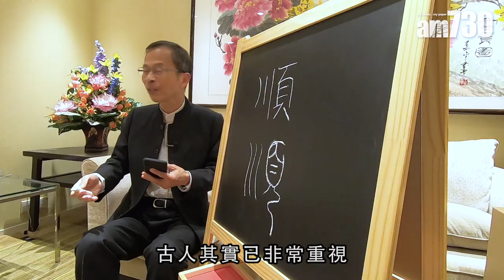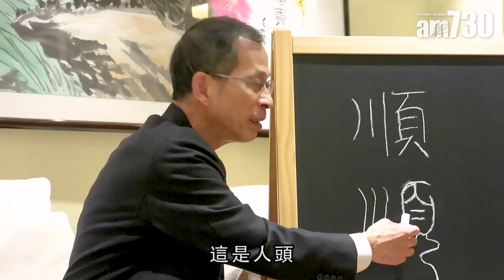【字言字語】曾鈺成—「順」應民情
很多地區每年年終都會選出年度代表字，香港去年揀選了「順」為年度漢字；大家都希望新一年事事順景，更希望政府施政順應民情，如果逆民意而行，只會不得民心。

bmgproductionmusic